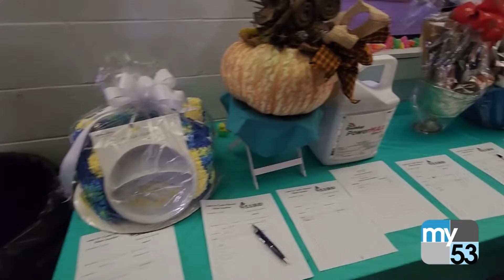Cystic Fibrosis Beneft in Kingsburg, CA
Austin Reed goes one on one with a fellow cystic fibrosis patient, Caroline Rhodes, who hosted the 3rd annual luau benefit for Cystic Fibrosis on November 5, 2022.